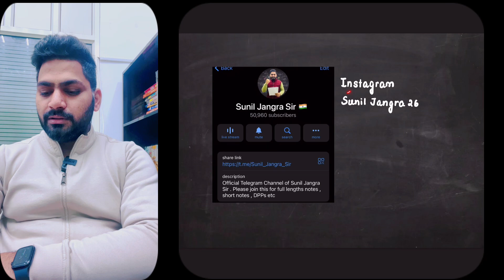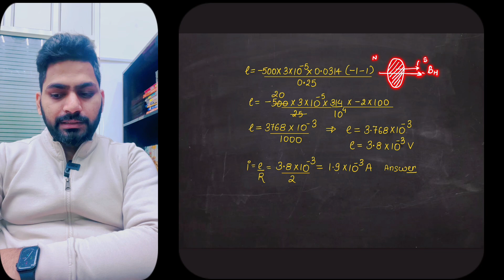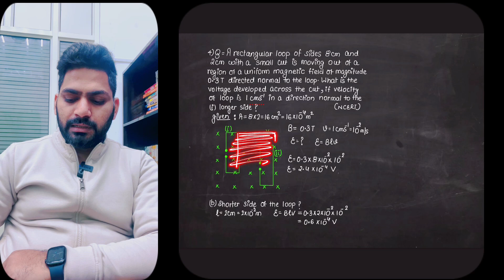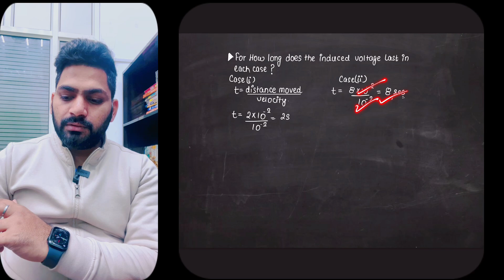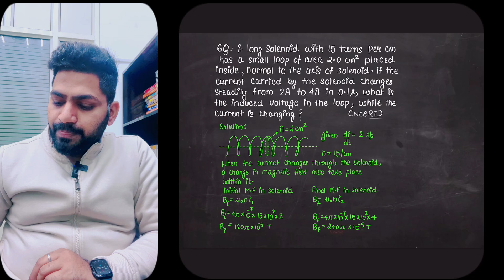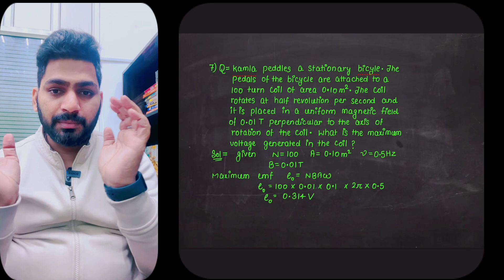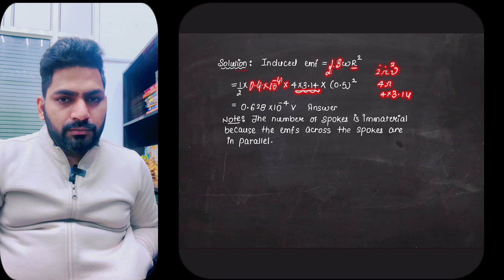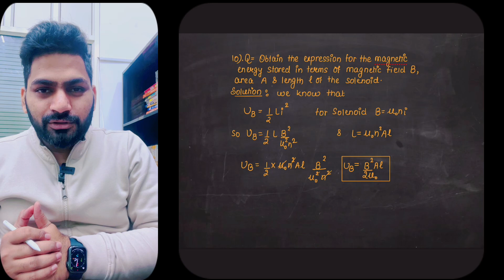NCERT Solution of Electromagnetic Induction | Class 12 Physics | Diamond Questions | Sunil Jangra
class 12 physics ch 5 ncert solutionemi ncert solutionch 5 class 12 physics ncert solutionncert solved examplesunil jangra physicssunil jangra physics sirsunil jangra physics 80/20 rule